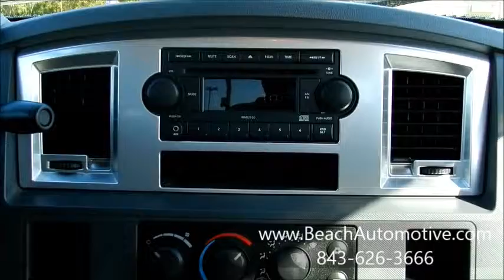Beach Automotive Used Dodge Ram F5050B Myrtle Beach